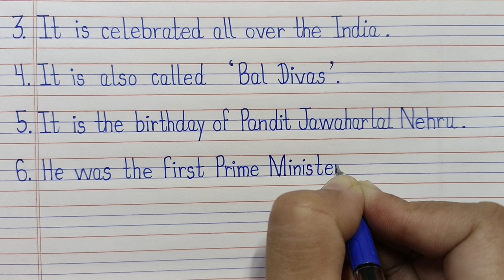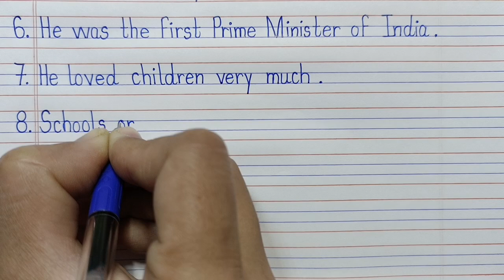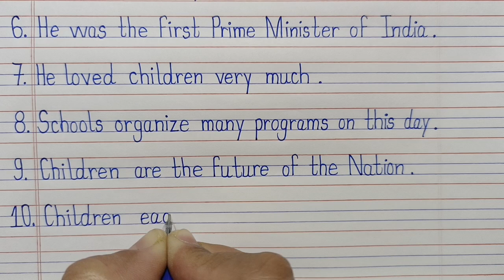10 Line Essay On Children's Day In English l Children's Day Essay l Essay On Children's Day l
10 Line Essay On Children's Day In English l Children's Day Essay l Jawaharlal Nehru Essay l Essay l Calligraphy Creators l